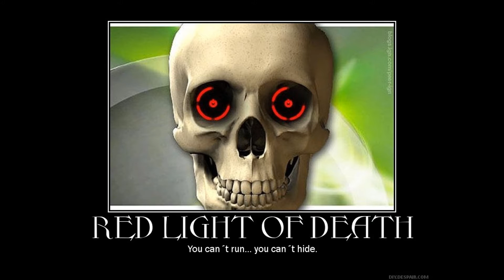LIMPEZA XBOX 360 SLIM🎮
😉 MINHAS ID:

SKYPE - MAICONMDSM1
    ¯\_(ツ)_/¯

¯\_(ツ)_/¯

        ¯\_(ツ)_/¯

       ¯\_(ツ)_/¯